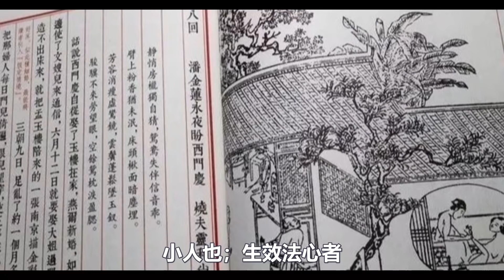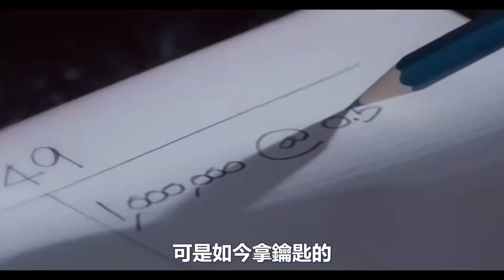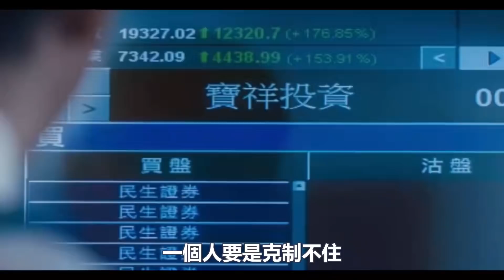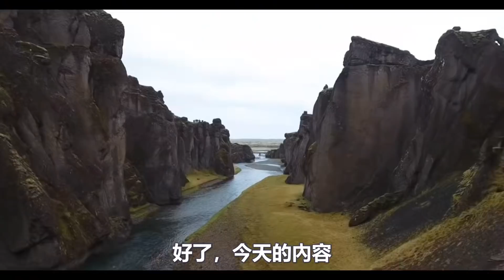「金瓶梅」一本被世人誤解，你沒看懂的佛書！